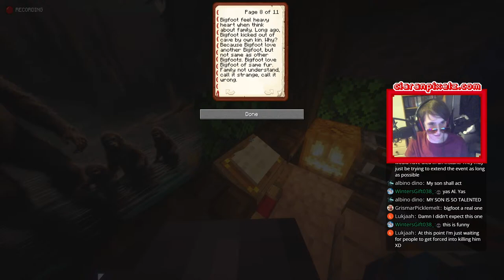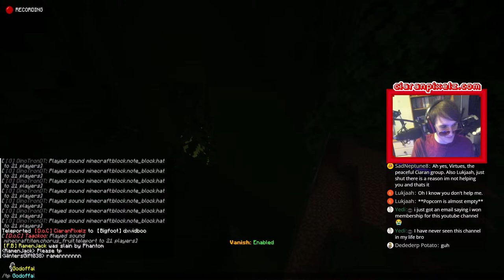The SIGHTING of BIGFOOT on the CiaránPixelz SMP!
I have sensed the presence of Bigfoot, one of the many mythical creatures that likes to appear and disappear within the archipelago, but unlike the many others, Bigfoot has actually yet to ever be caught or even seen by a human being, making them a valuable once in a lifetime find! It turns out that Bigfoot's foot is actually a relic, and the source of Bigfoot's power.